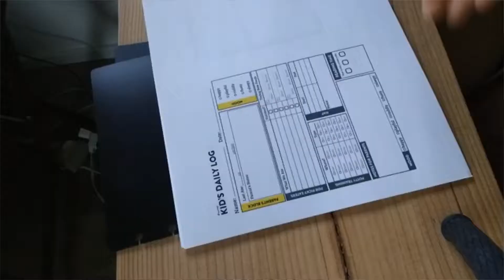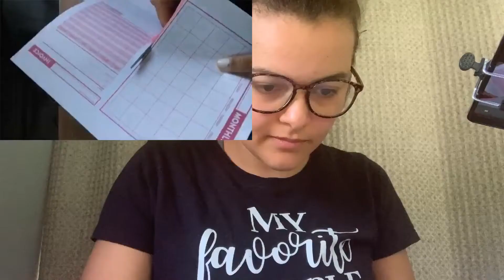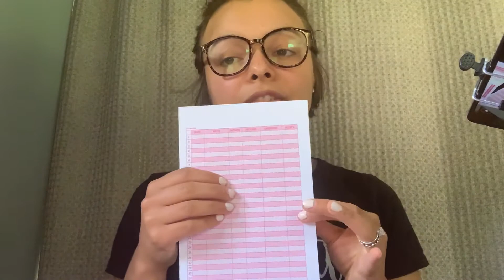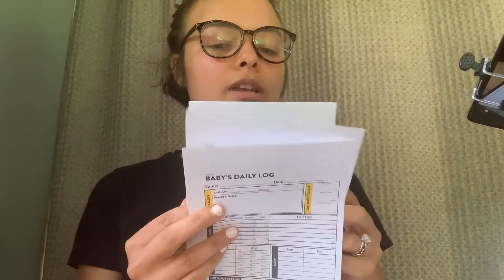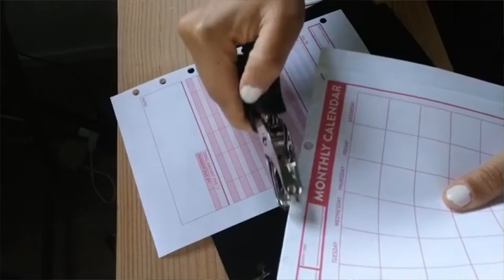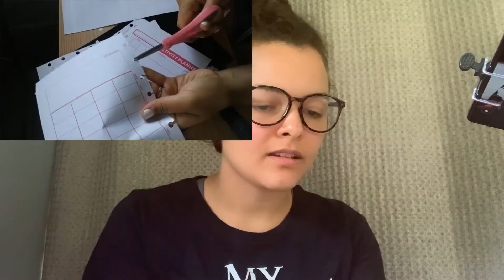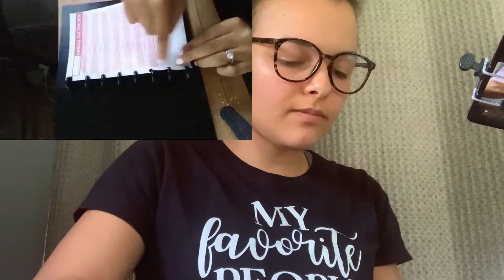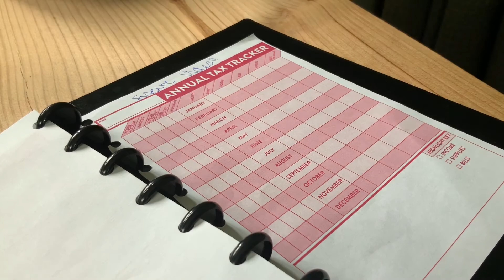Setting up your nanny binder! (This will make nannying easier!)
Today, we’re going to be setting up your Oh So Simply nanny binder!

Here are some of the items you’ll need if you’re following along with the video.:

- TUL Discs
- TUL Discbound Junior Sized Notebook
- TUL Disc hole punch
- Plastic Folders
- Handheld Hole Punch
- Scissors
- Laminate Sheets
- Laminator
- White Board Markers
- Podcast: Confidence & Cocktails

Time Stamps
0:00 Intro
0:30 Supplies
2:00 Cut
4:08 Organize
6:56 Punch
9:00 Shout-out to Podcast: Confidence and Cocktails
10:47 Assemble
12:13 Activity Planner
12:40 Meal Planner
13:10 “Baby try this” Food Tracker
13:50 Annual Tax Tracker

That’s it for this week! Please, leave any comments or questions down below.

♡ MORE RAINEY!

Sharing nanny tips to help you make a livable wage doing what you love!